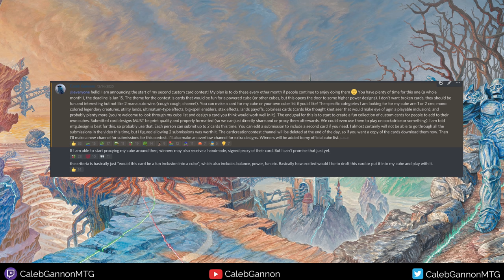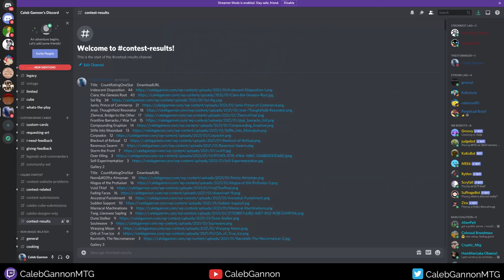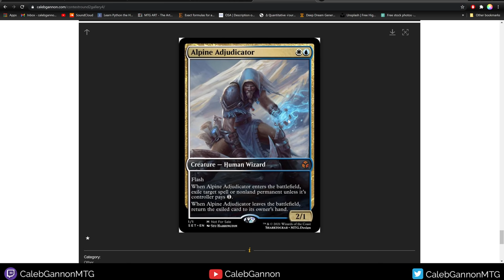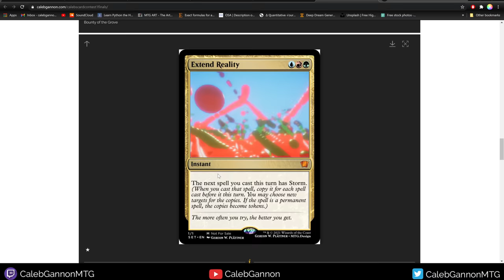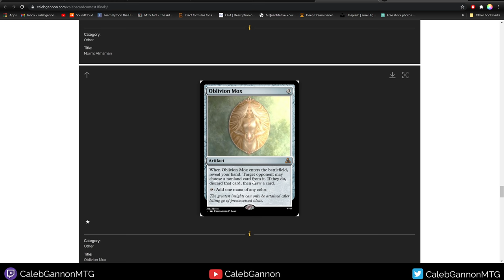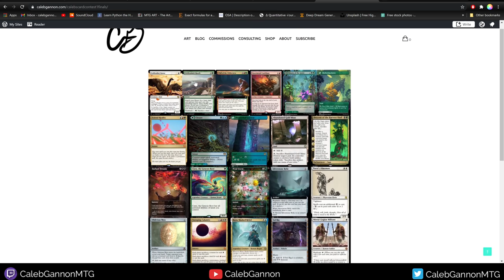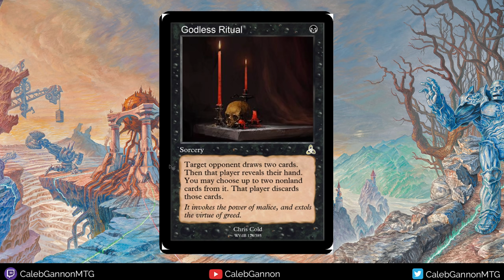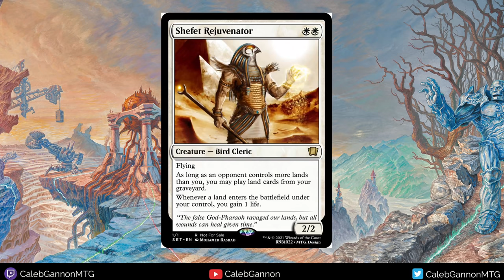I Had a Custom Card Contest With Over 300 Submissions | Custom Contest #1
Huge thanks to everyone who submitted a card or helped run the contest and congratulations to the winners! If you would like to see more of these types of contest, a subscription to my website is a great way to make this happen

Nonfiction:
Gödel, Escher, Bach: An Eternal Golden Braid
Behave: The Biology of Humans at Our Best and Worst
On Food and Cooking: The Science and Lore of the Kitchen
Cosmos (Carl Sagan)
When Breath Becomes Air
Zen and the Art of Motorcyle Maintenence
The Demon-Haunted World: Science as a Candle in the Dark
“Surely You’re Joking, Mr. Feynman!”
What Do You Care What Other People Think? (Richard Feynman)
The Man Who Mistook His Wife For A Hat (Oliver Sachs)
The Book of Why: The New Science of Cause and Effect
The Drunkard's Walk: How Randomness Rules Our Lives
Tell My Horse: Voodoo and Life in Haiti and Jamaica
The Internet of Money

Fiction:
Stories of Your Life and Others
The Crack in Space

00:00 The Contest
14:39 The Finalists
30:18 Contest Winners
34:46 Other Cards I Liked
44:14 My Selected Winners